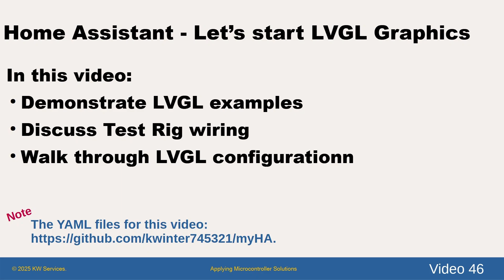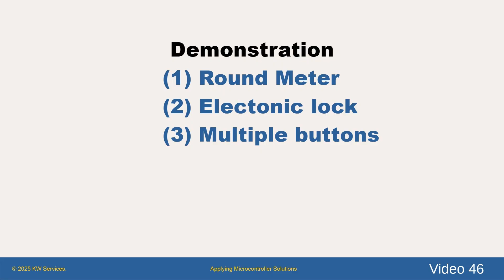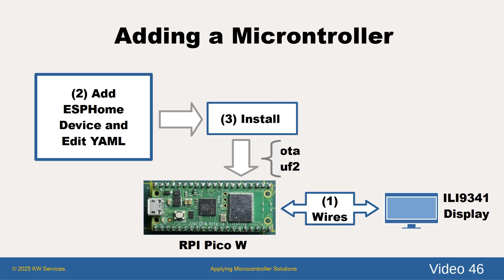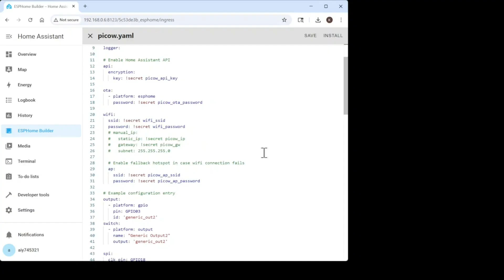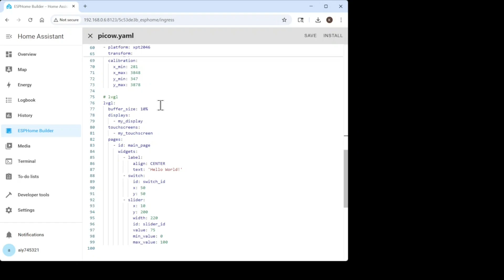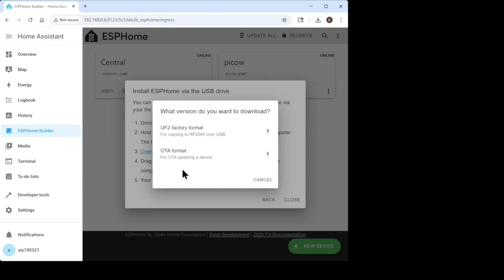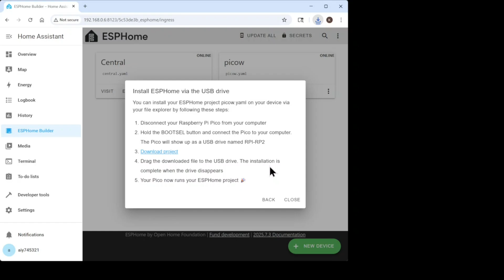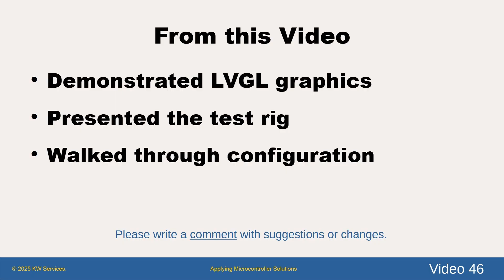Home Assistant - Let's start using LVGL Graphics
This is video 46 on Home Assistant and LVGL. Three example displays are shown that are based on the ESPHome Cookbook examples.  This video introduces LVGL on ESPHome. The video explains how to setup the display and touchscreen in ESPHome for an ILI9341 Integrated display.  The Test Rig uses an Raspberry Pi Pico W USB board connected to an ILI9341 display.

To see the controls in a Dashboard.  You may need to add your new ESPHome Device (for example picow) to Integrations.  To do this, click Settings (near bottom of Side pane), then click "Devices & services".  Then click "Add Integration" at bottom-right corner of the page.  Now enter "esphome", then the Host name (in my case "picow") and click Submit.  Back at the Integration page, look for ESPHome under the Configured items. Click the device.  Now you can see info on the device.  One of the items is Controls. It should have a link to add the controls to a Dashboard.

    • Demonstrates a few ESPHome cookbook LVGL examples.
    • Present the Test Rig wiring
    • Walk through a simple LVGL configuration

Background music is 7th Life by Adam MacDougall which is You Tube Licensed as not requiring an attribution.